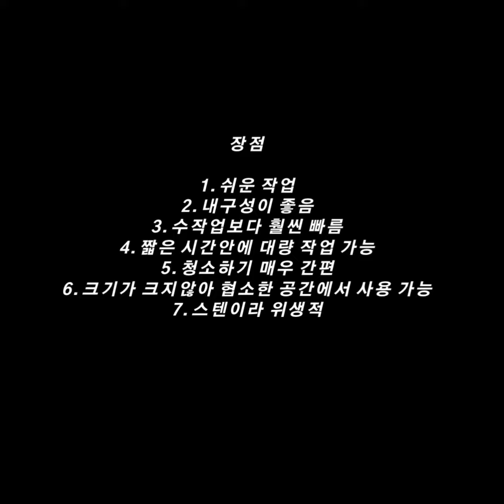테크인코리아 밤채 써는기계 (소형)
테크인코리아 밤채 써는기계!

손으로 하기도 힘든 밤채 썰기!

이제 쉽게 기계로 하세요~